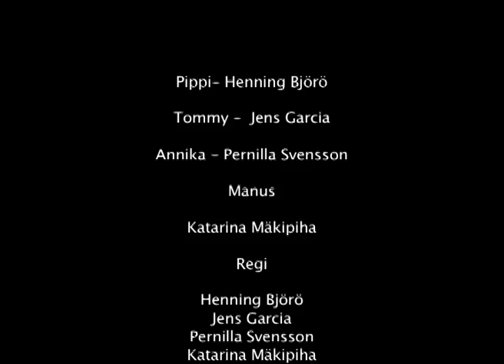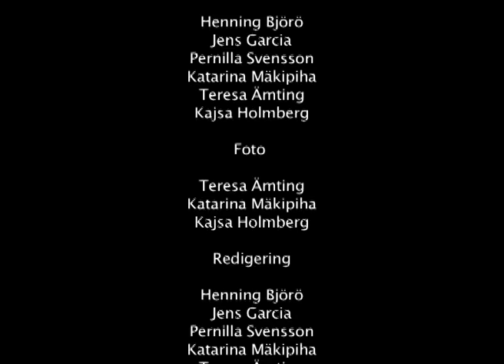Utan snus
Filmprojekt Bild 1+I
Umeå universitet